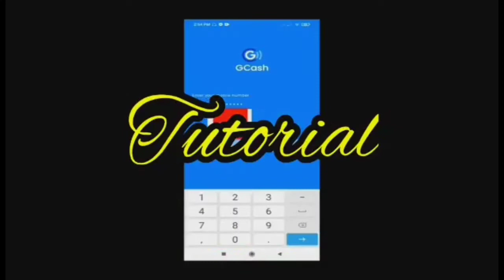MAKING YUMMY BREADROLL!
👉MD gaming channel👈